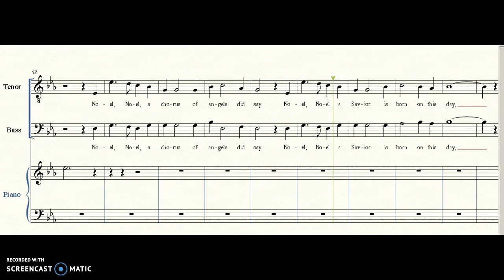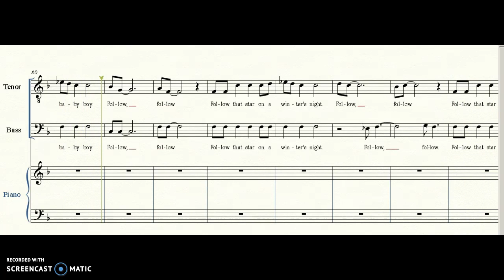Follow That Star